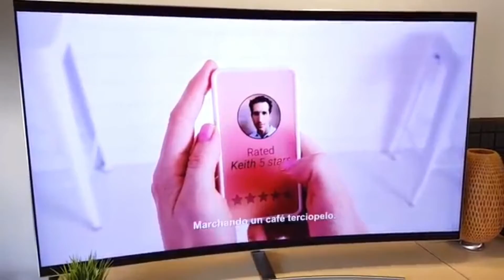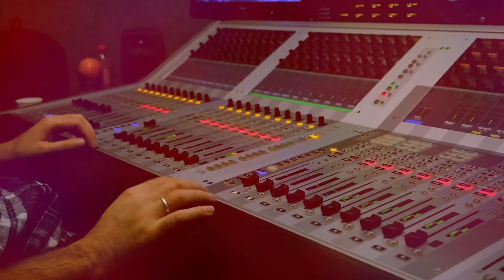PRMG One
Hector Davila, prestamista hipotecario  aclarando sus dudas sobre la compra y venta de propiedades…